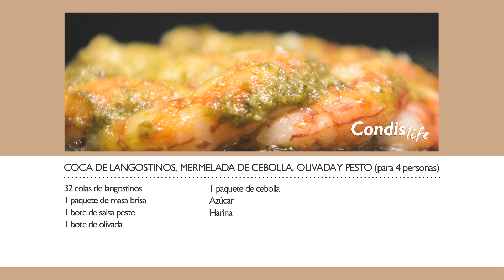Receta paso a paso: Coca de langostinos, mermelada de cebolla, olivada y pesto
Os traemos todo un manjar para las Fiestas, que hará que vuestro menú tenga un toque sofisticado a la vez que sabroso: una coca de langostinos. ¿Os animáis?